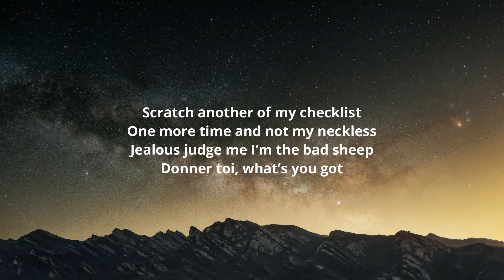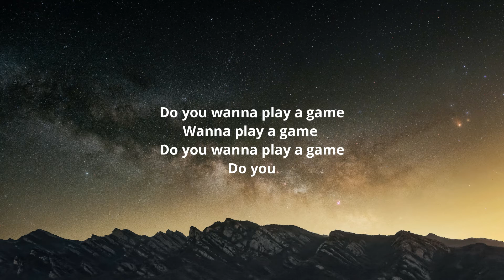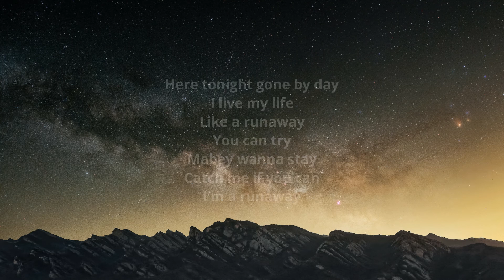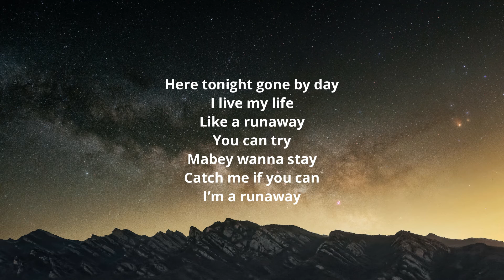Alan Walker & Sorana - Catch Me If You Can (Lyrics)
Lyrics:-

Verse 1:

Vers.1:
Paris to La, Then Texas
Left a little trail of excises
Il be on a plane by breakfast
Au revoir, thanks a lot

Scratch another of my checklist
One more time and not my neckless
Jealous judge me I’m the bad sheep
Donner toi, what’s you got

Pre-chorus:
Here tonight gone by day
I live my life
Like a runaway
You can try
Mabey wanna stay
Catch me if you can
I’m a runaway

Chorus:
I’m a runaway X2

Vers.2
Country boys with real good manners
Hustlers from Louisiana
Oh, go crying to their mamas
When I leave, C’est la vie

Pre-chorus:
Like a runaway
You can try
Mabey wanna stay
I’m a runaway

Bridge:
Do you wanna play a game
Wanna play a game
Do you
Gotta Catch me if you can
Oh oh

Pre-chorus:
Like a runaway
You can try
Mabey wanna stay
I’m a runaway

Chorus:
I’m a runaway